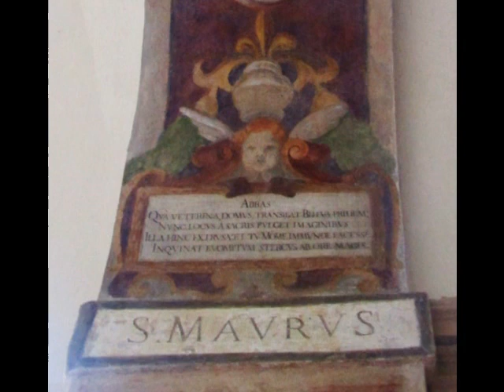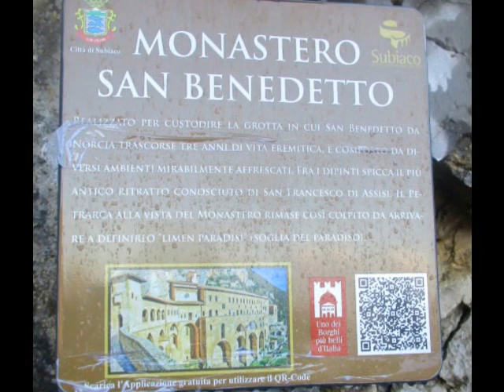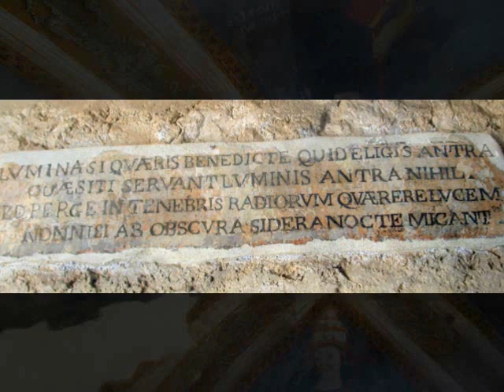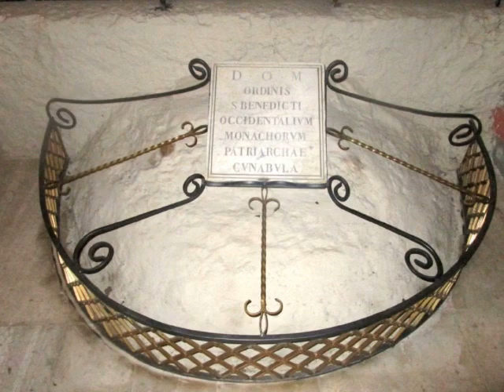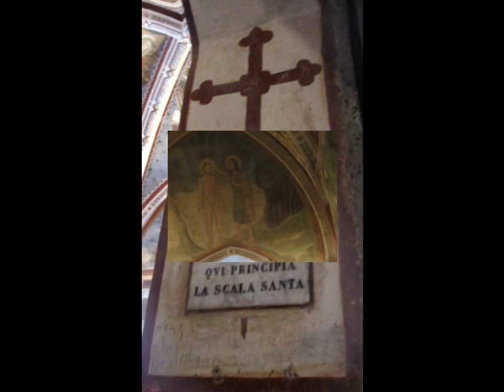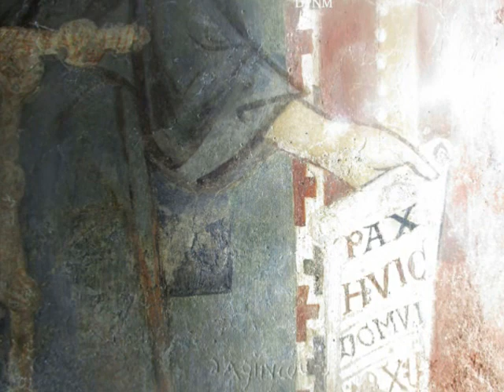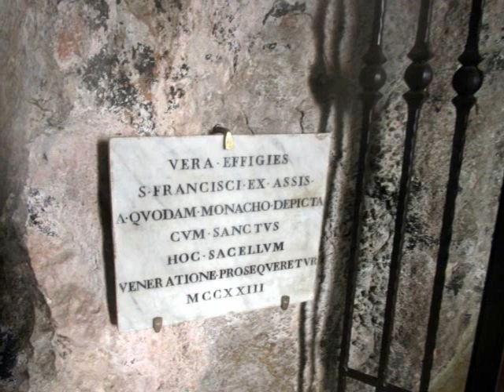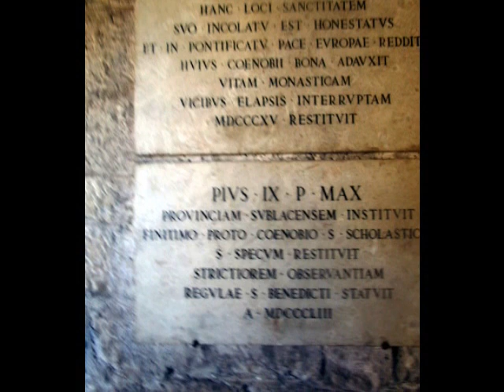Il monastero di S. Benedetto e S. Scolastica a Subiaco (RM)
I nostri “due passi” si avventurano oggi in un percorso fatto di storia, spiritualità, leggenda, arte e mistero. Non sappiamo quale di queste componenti possa prevalere sull’altra, tanto sembrano fondersi insieme per dare origine a quella che il Petrarca definì “la soglia del Paradiso”. Ci troviamo a Subiaco, in provincia di Roma, nella Valle del fiume Aniene, ma non ci fermiamo nel pittoresco e vivace borgo in pianura perché dobbiamo salire sul Monte Taleo. Qui sorge un monastero agganciato direttamente alla roccia (626 m di altitudine), sorto sulla primitiva grotta che (secondo la tradizione) accolse per tre anni l'asceta Benedetto, considerato il fondatore del monachesimo benedettino, il patriarca del monachesimo occidentale. Ma il primo cenobio si stabilì poco più in basso, in quello che oggi è il Monastero di Santa Scolastica (510 m di altitudine), disposto longitudinalmente e parallelamente alla valle, dove, per secoli eremiti e monaci, vissero in contemplazione e preghiera, tanto da far meritare al luogo il nome di "Valle Santa". Nella Chiesa Inferiore del Monastero di S. Benedetto, all'interno della Cappella di San Gregorio, si trova la vera effigie di San Francesco d'Assisi, raffigurato senza le stimmate, che sarebbe dunque il suo più antico ritratto integrale (ante 1224). Il Monastero di Santa Scolastica è il più antico monastero benedettino d'Italia e del mondo, l'unico superstite dei 12 (o 13) cenobi fondati da San Benedetto nel territorio sublacense.